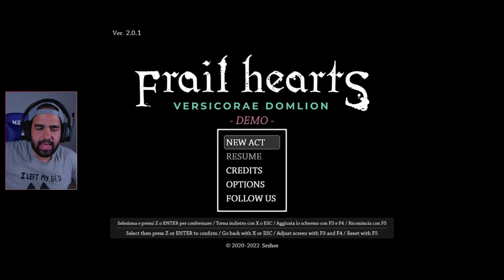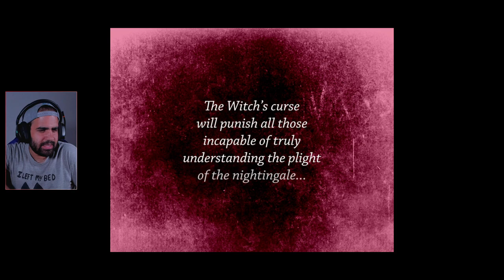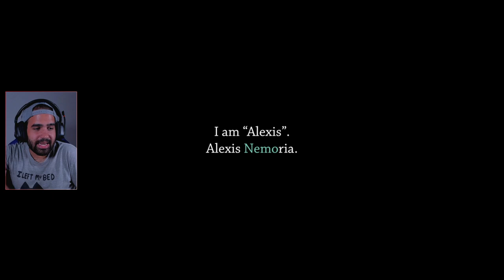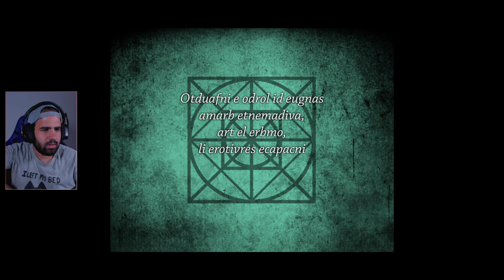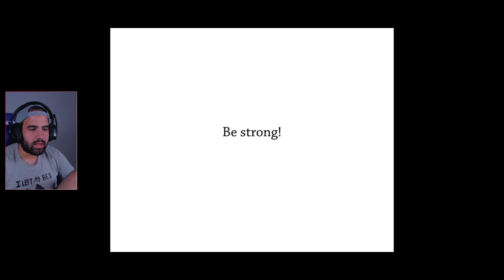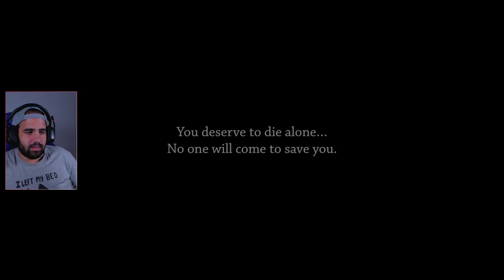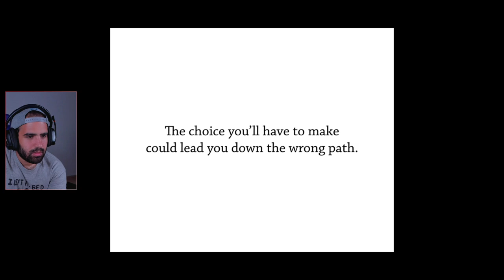Frail Hearts • JRPG Lovecraftiano muy crudo y oscuro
Me ayudarías mucho si añades Frail Hearts: Versicorae Domlion a tu lista de deseados de Steam